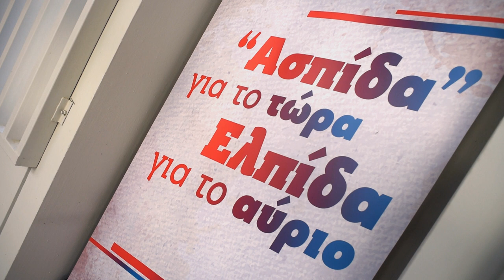Ομιλία του Δ. Κουτσούμπα στη μαζική σύσκεψη με συνδικαλιστές